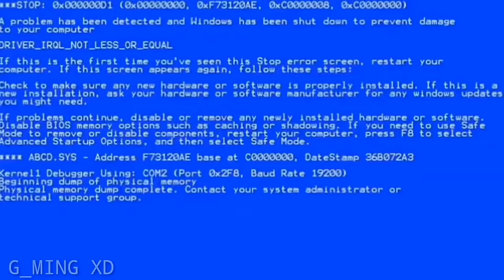FREE FIRE.EXE - Elite Pass Exe